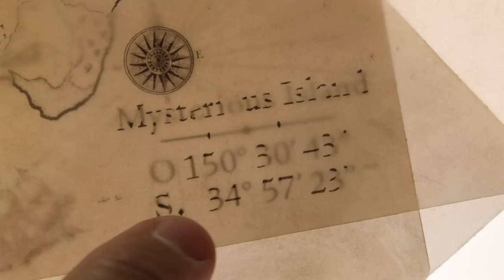Trailer VIAGEM AO CENTRO DA TERRA 2: A ILHA MISTERIOSA PT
Data de estreia: 8 de Março de 2012. Distribuidora: Columbia TriStar Warner Filmes de Portugal.

De Brad Peyton, com Dwayne Johnson, Vanessa Hudgens.